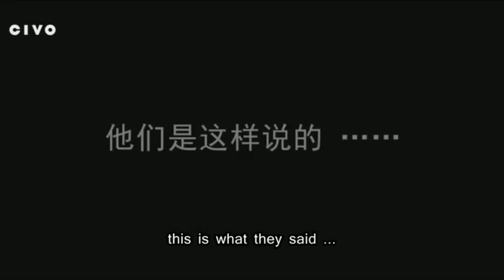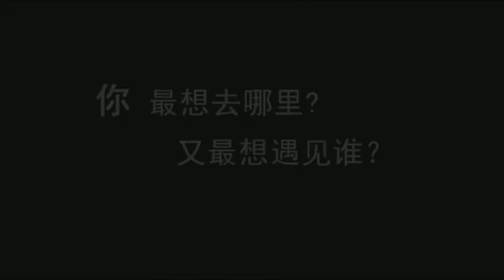Civo - Meet Your Dreams, Tianjin China 2